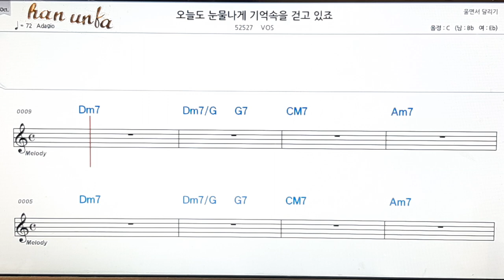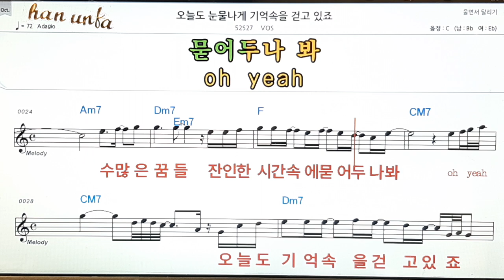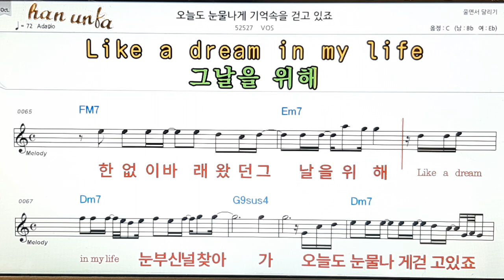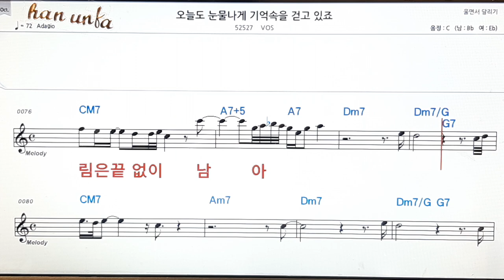오늘도 눈물나게 기억속을 걷고 있죠/Bos👍노래 반주, 코드 악보,가라오케💋Karaoke*Sheet Music*Chord*MR